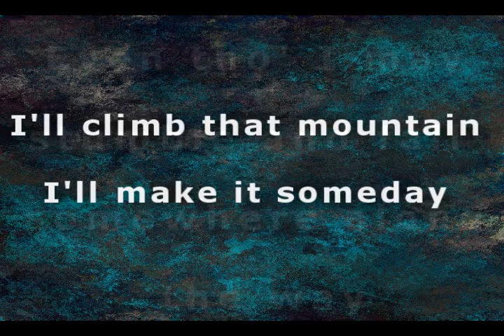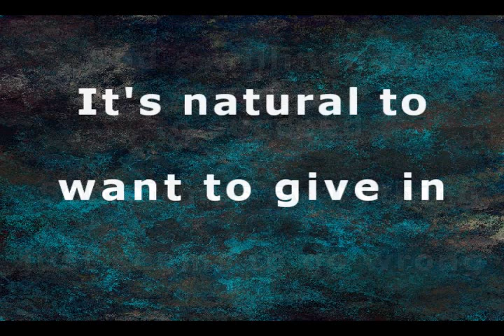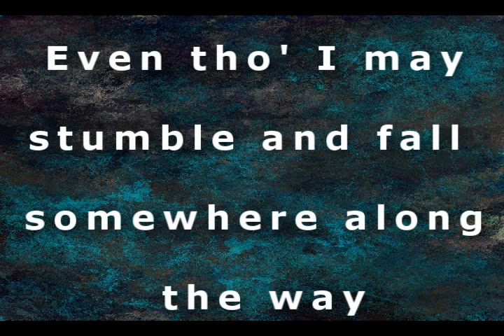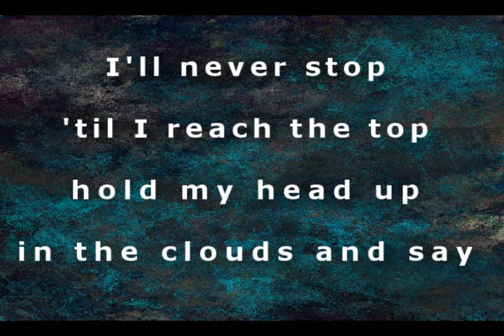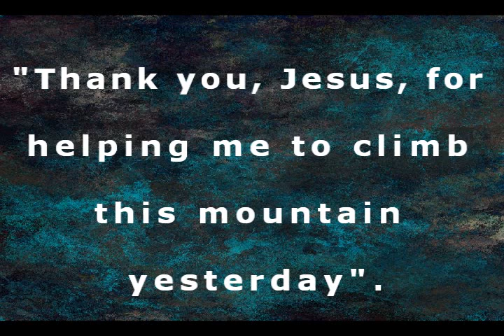1976 Version - Climb That Mountain - Wild Bill Cooksey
This 1976 vinyl recording of my song is the one described in the book, "I'll Climb That Mountain", which tells the story of me breaking a Guinness Book World Record at the Silver City Casino on the Las Vegas Strip on May 9,1976.

The online book can be accessed by following a